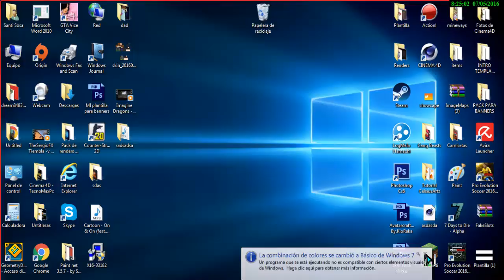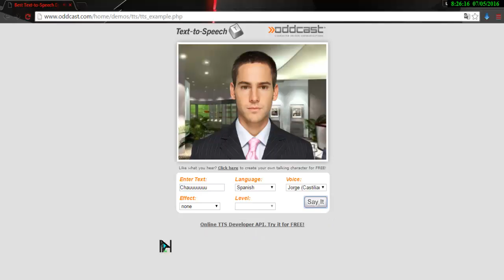Como tener la voz de loquendo